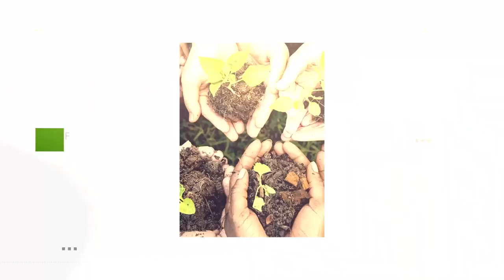Los estragos del Huracán ETA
El Caribe Norte de Nicaragua se encuentra en una situación de emergencia humanitaria tras el paso del huracán ETA que causó destrucción de viviendas, cosechas e infraestructura. Miles de familias resultaron damnificadas y urgen medicinas y alimentos, pero organizaciones denuncian que el gobierno impide la entrega de ayuda.